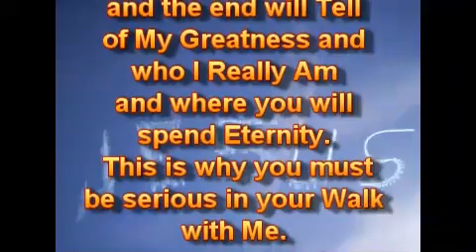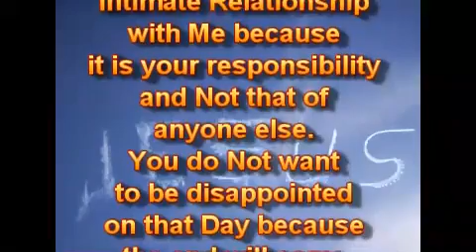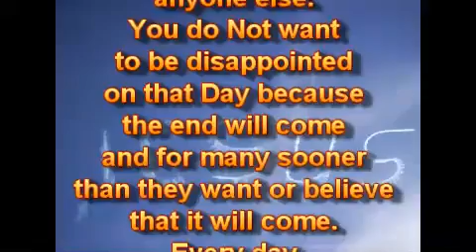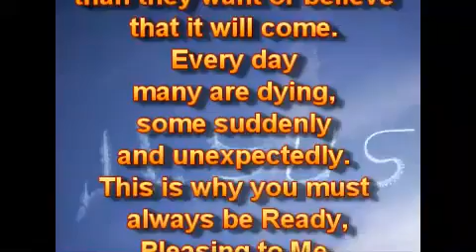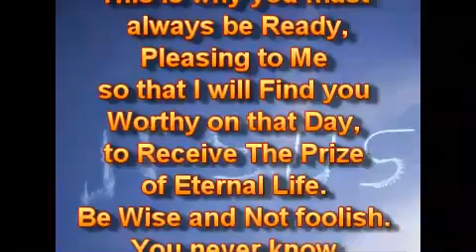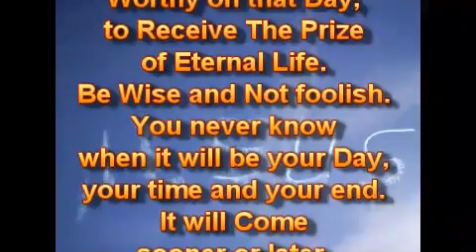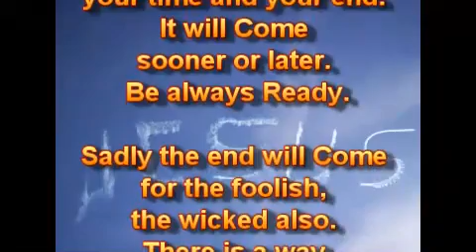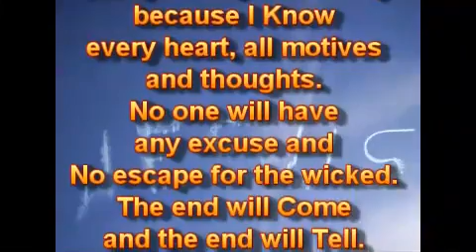Конец Наступит.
26.10.20.
Конец Наступит в Назначенное Время, и конец Расскажет о Моём Величии, и о том, кем Я Действительно Являюсь, и где вы будете проводить Вечность. Вот почему вы должны быть серьёзными в своём Хождении со Мной. Вы должны усердно Работать над своими Личными Близкими Отношениями со Мной, потому что это ваша ответственность, а Не кого-либо другого. Вы Не хотите быть разочарованными в тот День, потому что конец наступит для многих раньше, чем они хотят или верят, что он наступит. Каждый день многие умирают, некоторые - внезапно и неожиданно. Вот почему вы всегда должны быть Готовы, Угодны Мне, чтобы Я Нашёл вас Достойными в тот День, чтобы Получить Награду Вечной Жизни. Будьте Мудрыми, а Не глупыми. Вы никогда не знаете, когда может быть ваш День, ваше время и ваш конец. Он Наступит рано или поздно. Будьте всегда Готовы.

К сожалению, конец Наступит и для глупых, и для нечестивых. Есть путь, который кажется правильным для многих, но его конец ведёт только к смерти, вечному проклятью. Этот путь будет только разочарованием, плачем и скрежетом зубов.

Обратите внимание сейчас и Не ждите. Ещё Не слишком поздно, чтобы покаяться, отвернуться от всех своих злых путей, но когда конец Придёт, будет уже слишком поздно. Сейчас - Время Милости. Вот почему Я Призываю грешников покаяться, потому что не будет Милости без истинного раскаянного покаяния.

Я - Единственный Праведный Судья, и Я Сужу Честно и Справедливо, потому что Я Знаю каждое сердце, все мотивы и мысли. Ни у кого не будет никакого оправдания, и Нет побега для нечестивых. Конец Придёт, и конец Расскажет. Будьте Мудры, ибо дни - злые.